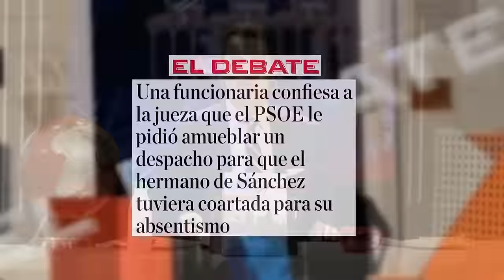🔴PSOE pidió amueblar un despacho para que el hermano de Sánchez tuviera coartada para su absentismo🔴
PSOE pidió amueblar un despacho para dar coartada al hermano de Sánchez. ¡Entérate de todos los detalles en el canal de Distrito TV!🔴
🔴Conviértete en miembro de este canal para disfrutar de ventajas: